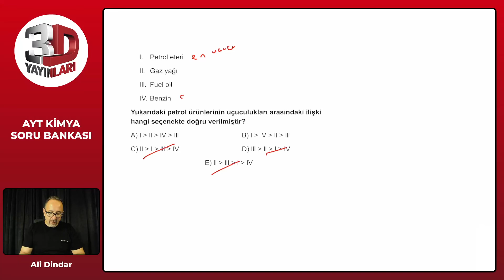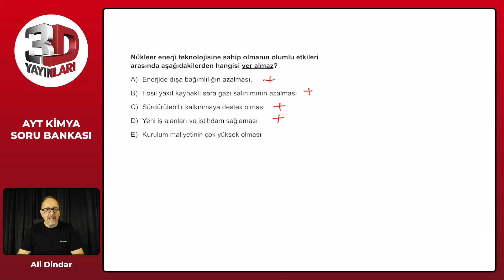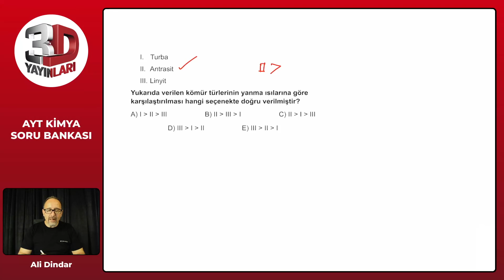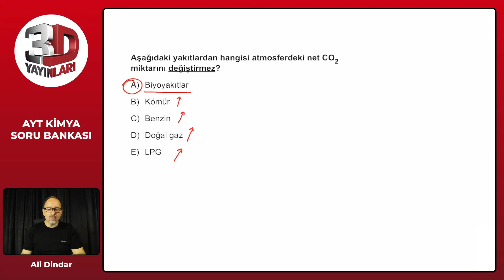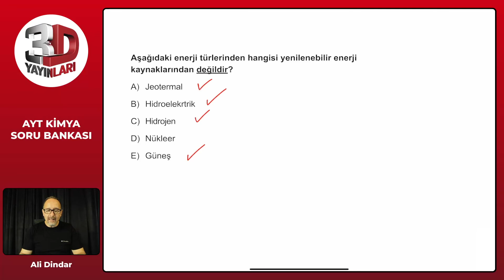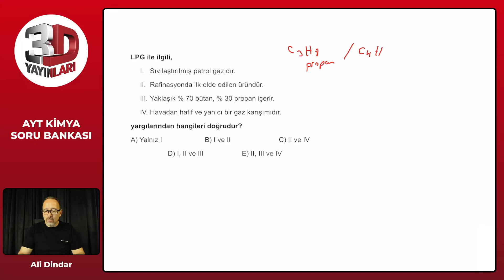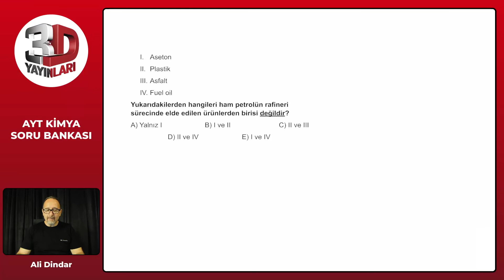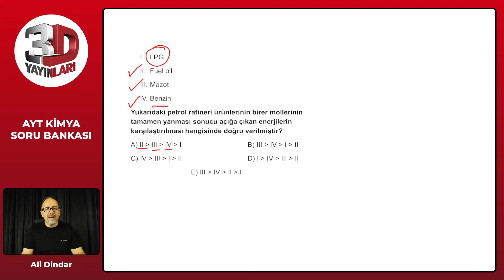AYT Kimya Soru Bankası Bölüm 10 Test 05 Soru Çözümleri